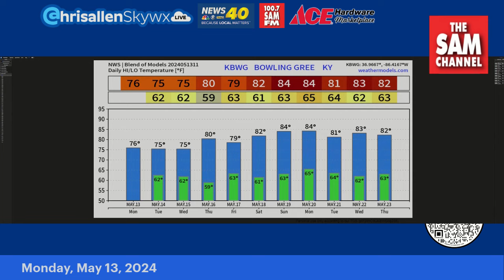Rinse 'n' Repeat Rains: Chris Allen Live Monday, May 13, 2024